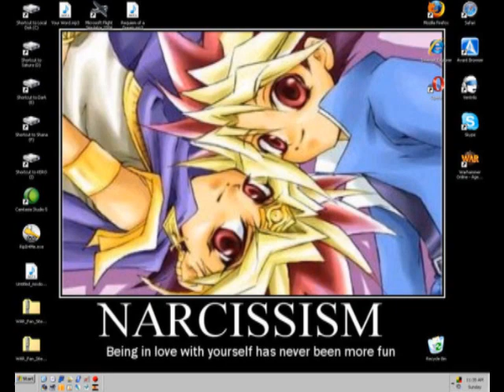Yami X Yugi puzzleshipping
Song not mine it belongs to Tori Amos and I am making no money off of it. pictures belong to the wonderful artist of DA